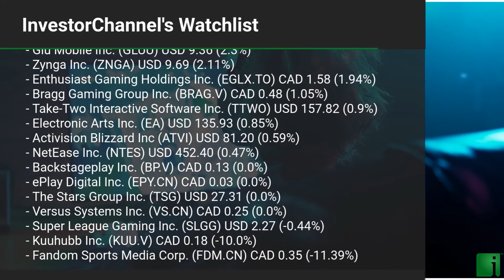InvestorChannel's Esports Watchlist Update for Wednesday, July 29, 2020, 16:30 EST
Watchlist Companies:
- Contagious Gaming Inc. (CNS.V) CAD 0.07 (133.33%)
- Axion Ventures Inc. (AXV.V) CAD 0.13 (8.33%)
- Torque Esports Corp. (GAME.V) CAD 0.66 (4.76%)
- Esports Entertainment Group, Inc. (GMBL) USD 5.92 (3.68%)
- Victory Square Technologies Inc. (VST.CN) CAD 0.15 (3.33%)
- Huya Inc. (HUYA) USD 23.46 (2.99%)
- Glu Mobile Inc. (GLUU) USD 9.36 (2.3%)
- Bragg Gaming Group Inc. (BRAG.V) CAD 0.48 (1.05%)
- ePlay Digital Inc. (EPY.CN) CAD 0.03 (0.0%)
- The Stars Group Inc. (TSG) USD 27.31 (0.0%)
- Versus Systems Inc. (VS.CN) CAD 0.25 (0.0%)